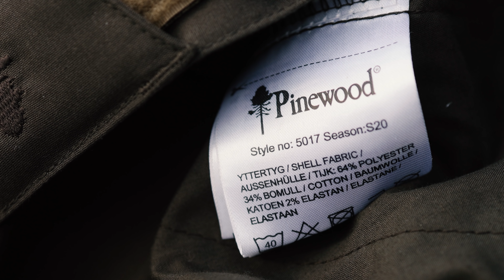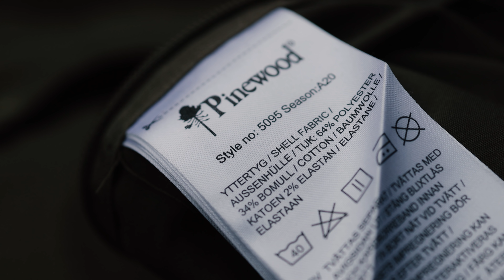Pinewood Tikaani Anorak & Tiveden Trousers - Outdoor & Bushcraft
Hier zeige ich euch zwei Produkte der schwedischen Marke Pinewood. Der Tikaani Anorak ist ein vielseitiger Allrounder und mit der Tiveden Hose macht man im Sommer auch nichts falsch. Viel Spaß mit dem Video.

0:00​ - Intro
1:05​ - Trousers
3:25​ - Anorak
7:10​ - Conclusion